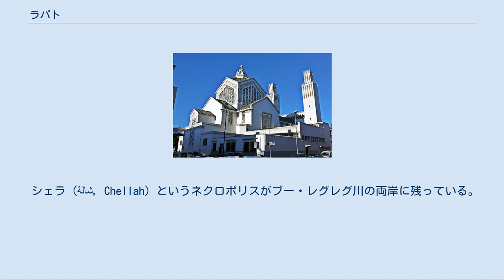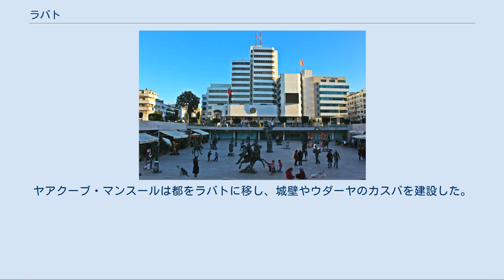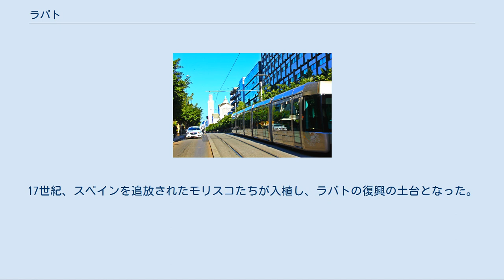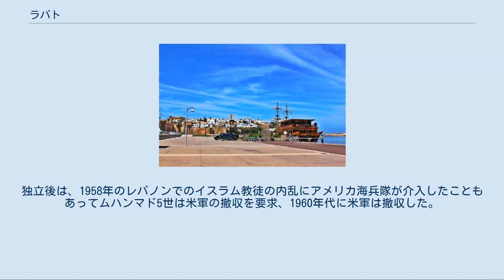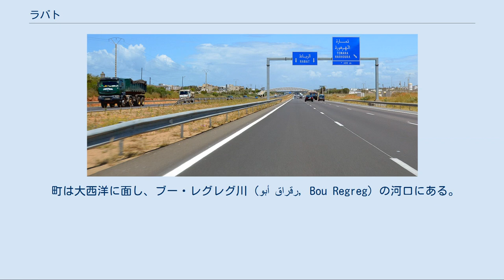ラバト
ラバト＝サレ＝ケニトラ地方
ラバト（アラビア語: الرباط‎ al-ribāṭ、ベルベル語：ⵕⵕⴱⴰⵟ Ṛṛbaṭ、フランス語: Rabat）は、アフリカにあるモロッコ王国の首都。
市の人口は65万人、都市圏では180万人（2010年）。
ラバトとは「駐屯所」の意味である。
人口ではモロッコ最大の商業都市カサブランカなどに次ぎ第3位の都市として、また首都としての機能のため、外国公館も存在し来訪者も多い。
 シェラ（شالة, Chellah）というネクロポリスがブー・レグレグ川の両岸に残っている。
これらは紀元前3世紀のもので、この頃には既に定住が行われていた。
ローマ帝国は紀元40年に現在のモロッコにあたるこの地域をマウレタニア・ティンギタナ属州として帝国内に組み込み、シェラをローマ人の定住地に変え、サラ・コロニアと呼ぶようになる。
250年まではローマの植民市の状態が続き、その後この地を放棄した。
 ムハンマド5世廟 1146年、ムワッヒド朝のアミール・アブドゥルムウミンは11世紀に造られたリバートをスペインへの攻撃拠点とするべく大規模な城塞に改築した。
1170年にはرباط الفتح（ribāṭ al-fatḫ, 「勝利の陣屋」）と名づけられ、ここから現在の市名が由来する。
ヤアクーブ・マンスールは都をラバトに移し、城壁やウダーヤのカスバを建設した。
マンスールは世界最大級のモスクの建設などにも着手したが、マンスールの死によって完成を見なかった。
世界最高のミナレットも完成せずハサン塔として現存している。
その後ラバトは低迷期を迎える。
ムワッヒド朝はイベリア半島の、次いでマグリブでの領地を次々に失い、13世紀には経済の中心もフェズに移った。
1515年、この地を通ったムーア人の探検家は「ラバトには100世帯しか残っていない」と記しているほどラバトは衰退した。
17世紀、スペインを追放されたモリスコたちが入植し、ラバトの復興の土台となった。
1627年、ラバトとサレは「ブー・レグレグ共和国」を発足させた。
この国はコルセア（海賊）によって運営され、ラバトとサレは海賊行為の出撃拠点となった。
1666年、アラウィー朝（今日まで続くモロッコ王室）がモロッコを統一するが海賊国家の制圧には失敗し、ブー・レグレグ共和国は1818年まで存続した。
またこの地の海賊も1829年にオーストリア船が海賊に攻撃された報復でオーストリア軍がラバトを砲撃して打撃を与えるまで健在だった。
 1912年、フランスがモロッコに侵攻しフランス保護領モロッコとすると、総督のウベール・リヨテ将軍は政情不安なフェズからラバトに都を移すことを決め、スルターンのベンユースフ・ハッサーンは遷都した。
1913年、ウベール・リヨテはフランス人都市計画家のアンリ・プロストに命じ、ラバトの行政地区の都市設計を行わせた。
これが現在のラバトの市街地である。
モロッコが独立を成し遂げると1956年、スルターンのムハンマド・ベンユースフ（ムハンマド5世）は都をそのままラバトとする決定を行った。
 第二次世界大戦後、アメリカがフランスの空軍基地址に駐留した。
この「ラバト・サレ空軍基地」には米軍の戦略航空軍団が置かれた。
独立後は、1958年のレバノンでのイスラム教徒の内乱にアメリカ海兵隊が介入したこともあってムハンマド5世は米軍の撤収を要求、1960年代に米軍は撤収した。
 町は大西洋に面し、ブー・レグレグ川（أبو رقراق, Bou Regreg）の河口にある。
ラバト＝サレ＝ケニトラ地方の州都。
川の向こう側にベッドタウンであるサレが広がり、ラバトの南には大西洋に面しテマラがある。
これらの都市を合わせた都市圏人口は180万人に達する。
 地中海性気候。
 沈泥により港湾機能は失われて来ているが、繊維、食品加工、建設などの産業が盛ん。
絨毯製造は有名である。
 ONCFが運営する鉄道の鉄道駅がある。
 いくつかのサッカークラブがある。
 「ボトラ」も参照